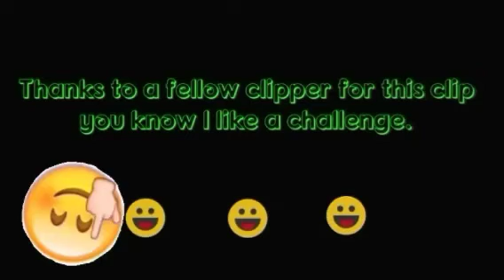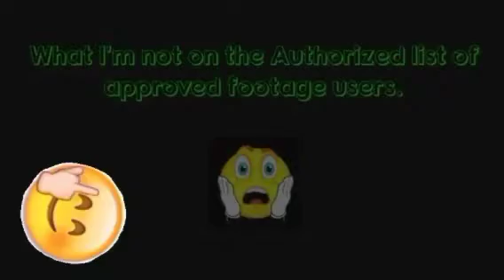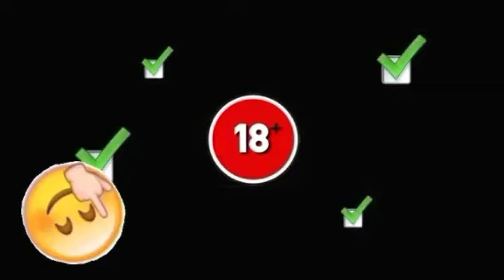RON ISSUES WARNING TO CLIPPERS